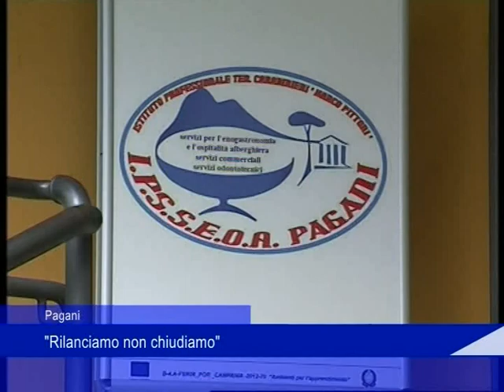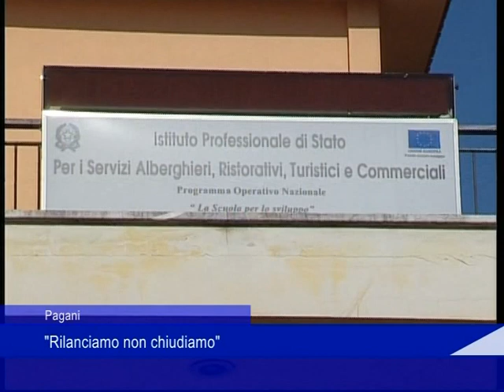Pagani, "Rilanciamo non chiudiamo"